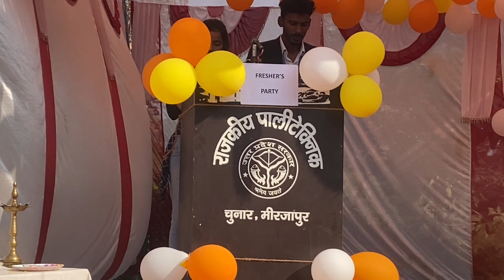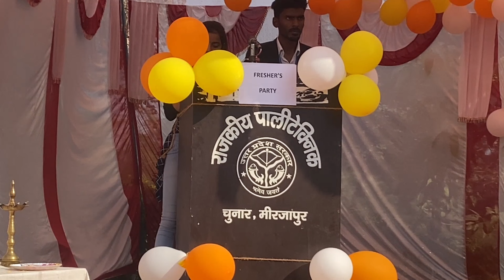college me freshers party🎉🥳this